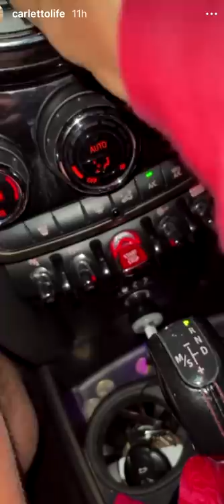IL TEATRO ALL' APERTO COLPISCE ANCORA - Pausa pranzo con Carletto Ep. 245